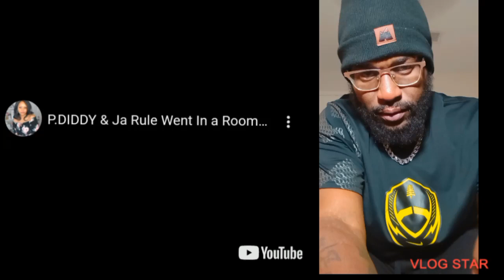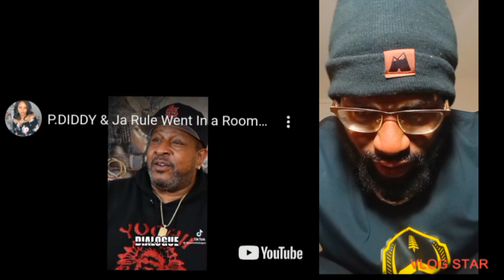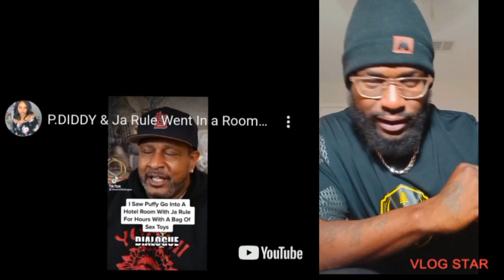P.Diddy Ex Bodyguard!! Come out with Allegations about ja rule and puff zesty business🤔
Husslebudent on IG Husslebud on Fb etc🔥🔥